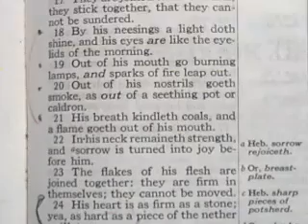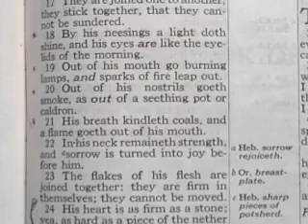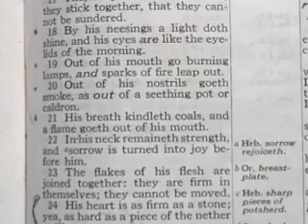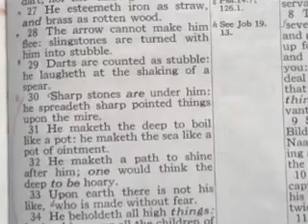ARRIVAL / 33 prt. 13 (final)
You got questions?
I GOT ANSWERS.
I been working real HARD!
not for my benefit ...but for YOURS.
Watch...
"THE ARRIVAL OF THE LOCUST"
I think its like 64 VIDS long.
Its on a play list.
Please don't over message me ...I currently have 500 EMAILS I haven't been able to read.
 All you want to know is ALREADY PREPARED ...you just have to come get it and set it upon your table.
The sustenance is there.
Be well.